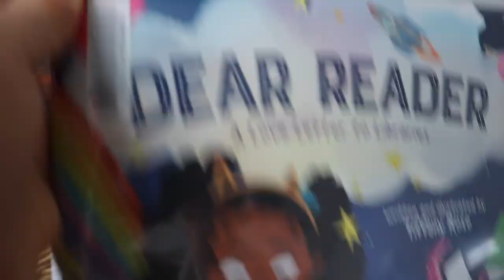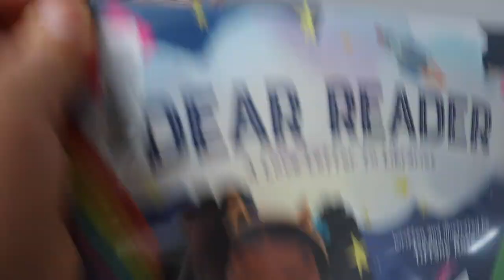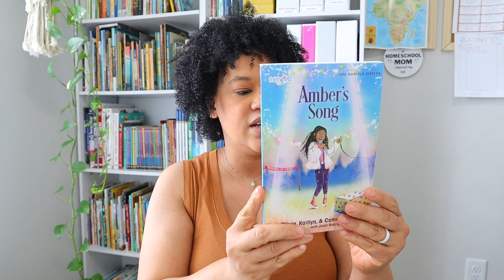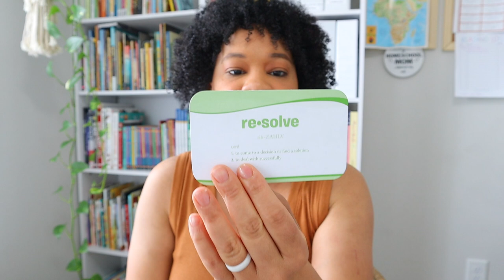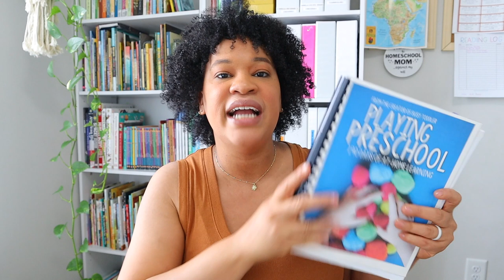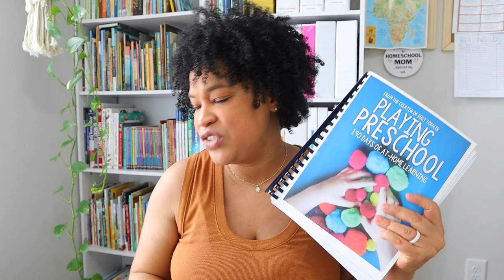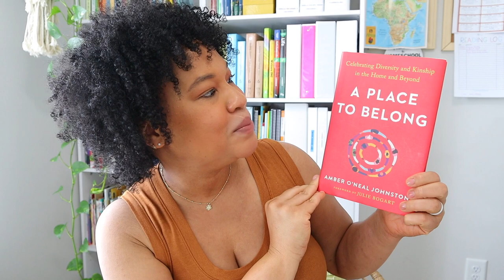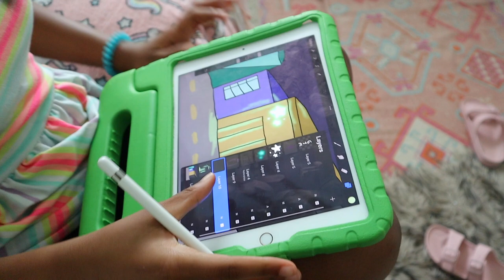OUR SUMMER DID NOT GO AS PLANNED! // SUMMER HOMESCHOOL UPDATE// YEAR-ROUND HOMESCHOOL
Today, I am sharing our summer homeschool update. Our summer did not go as planned, but I am so happy with where it has taken us. We are so close to officially starting back up our homeschoolyear and I am so pumped.As always I hope you guys enjoy todays video don’t forget to LIKE, COMMENT, and SUBSCRIBE ! xoxo~Brittany 🌻